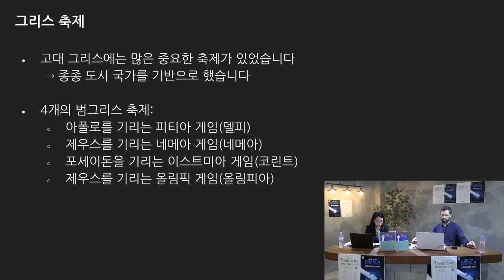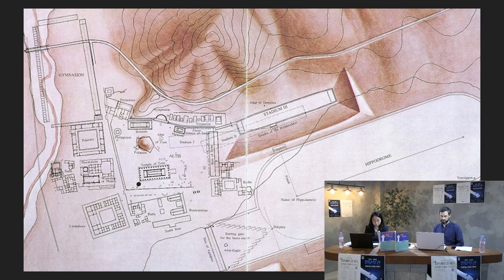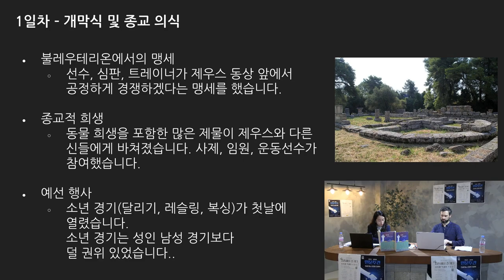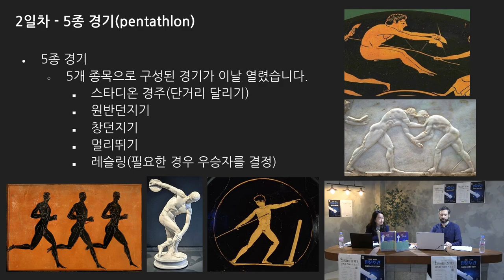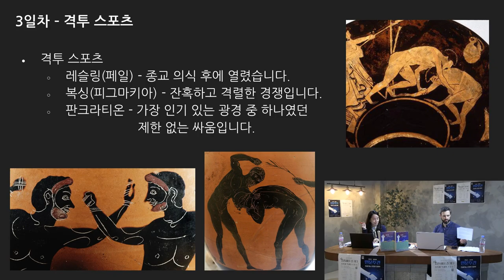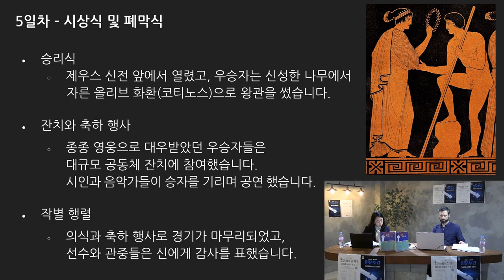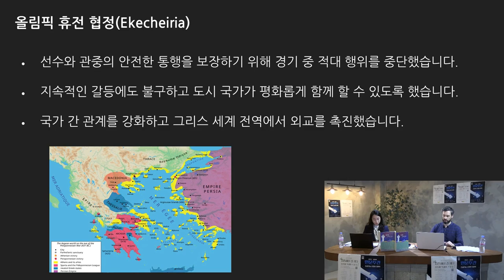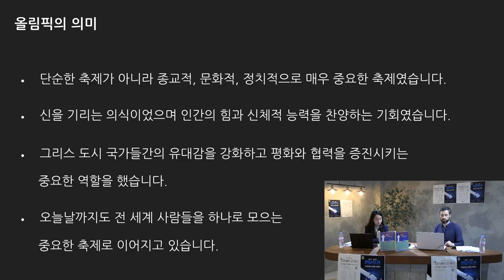[2024 지중해 인문학 토크콘서트] 지중해를 즐기다 지중해와 스포츠 "고대 그리스 올림픽"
2024년 제19회 인문주간 "인공지능 시대의 인문학"
[2024 지중해 인문학 토크콘서트]지중해를 즐기다 지중해 축제와 스포츠
"고대 그리스 올림픽"
세바스티안 뮐러 / 부산외국어대학교 지중해지역원